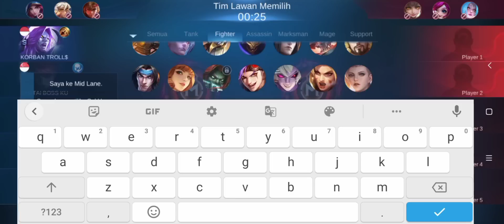Montage Bendetta Curi lord | Mobile Legends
Terimakasih buat kalian semua yang sudah menonton channel ini semoga channel ini bisa bermanfaat buat kalian terimakasih

Fitur Unggulan Maphack MOBILE LEGENDS
1. Anti-Ban
2. Radar di map
3. Tidak Ada Pembelian Dalam Aplikasi
4. Semakin seru mainnya
5. Skin Kebuka semua

Di record dengan Hp :

Asus Zenfone 2 Laser ZE550KL 16 GB storage, 2GB RAM  Android OS, v5.0 (Lollipop)
CPU Qualcomm MSM8916 Snapdragon 410, Quad-core 1.2 GHz Cortex-A53

TERIMAKASIH,